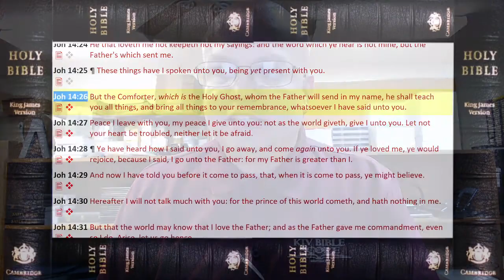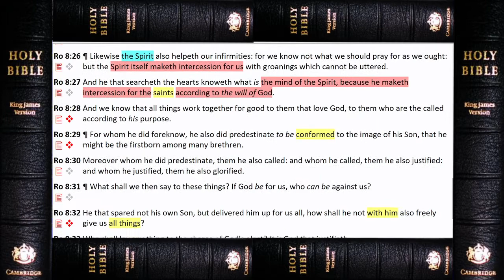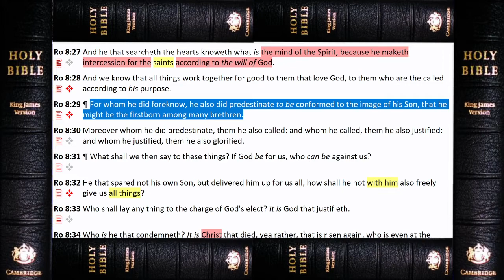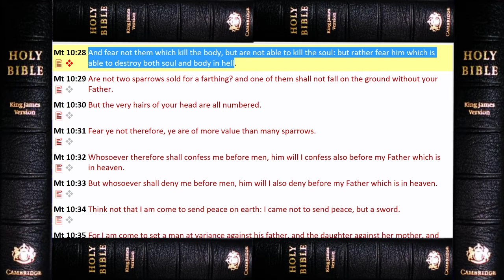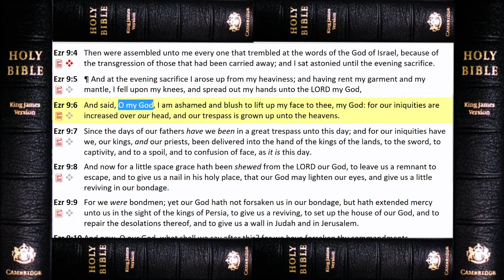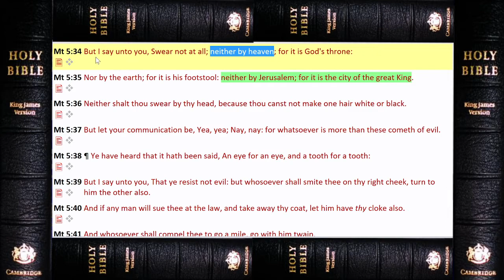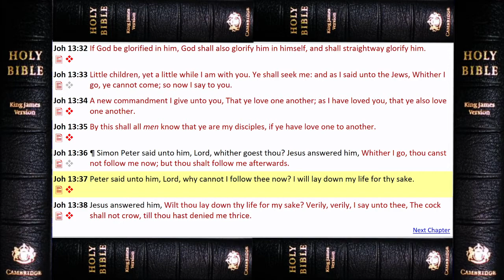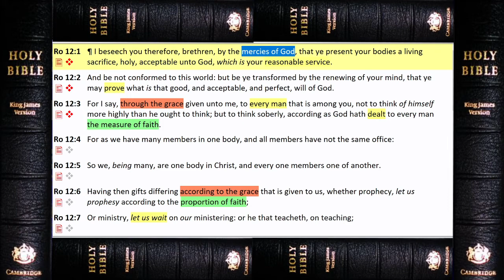The Person & Work of The Holy Spirit Part 17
Book of John Part 235

John 14:26